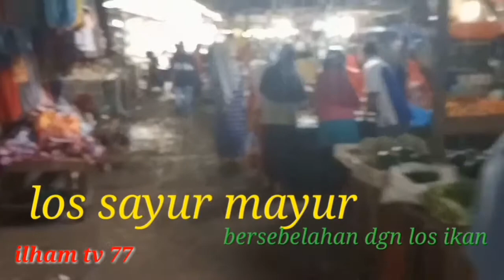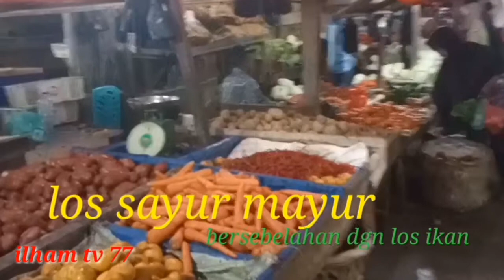Pasar tradisional bunda Sri mersing || pasar pulau payung Dumai